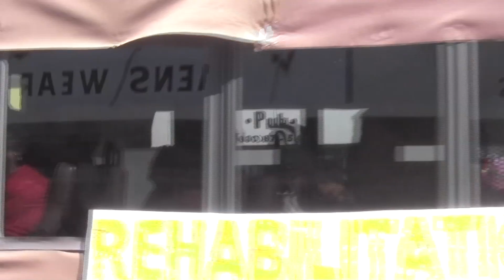International Friendship Parade Highlights